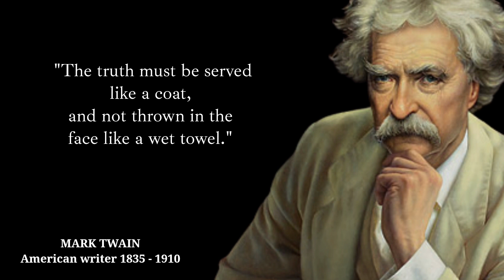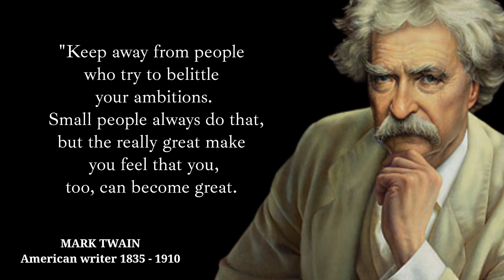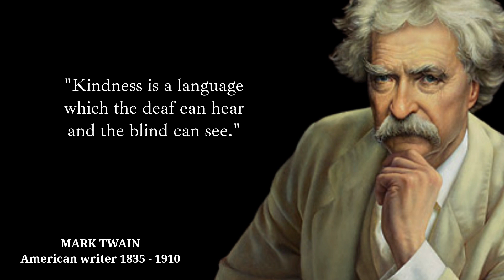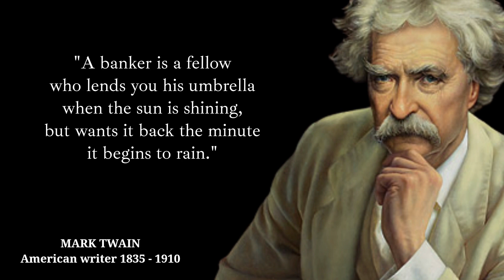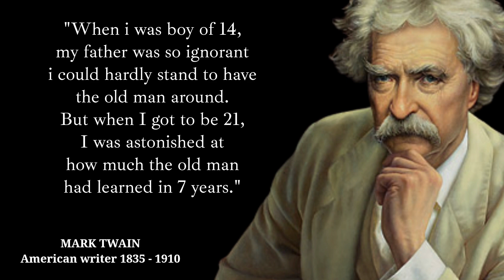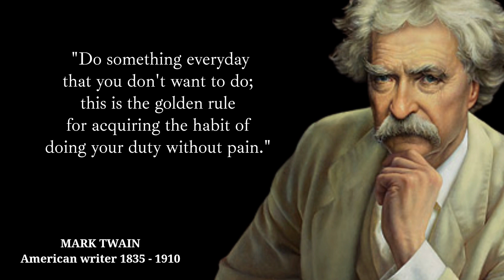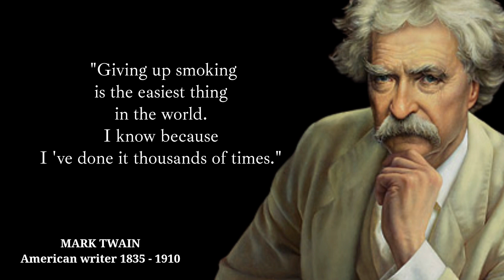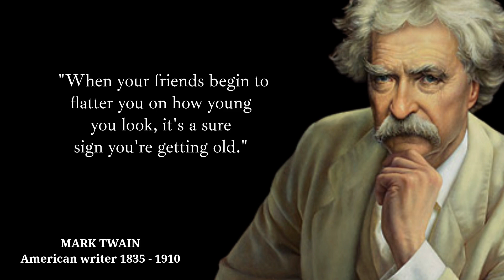Quotes_from_MARK_TWAIN_That_are_Worth_Listening_To! | Life-Changing_Quotes...........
Samuel Langhorne Clemens (November 30, 1835 – April 21, 1910),known by his pen name Mark Twain, was an American writer, humorist, entrepreneur, publisher, and lecturer. He was praised as the "greatest humorist the United States has produced", and William Faulkner called him "the father of American literature". His novels include The Adventures of Tom Sawyer (1876) and its sequel, Adventures of Huckleberry Finn (1884), the latter of which has often been called the "Great American Novel". Twain also wrote A Connecticut Yankee in King Arthur's Court (1889) and Pudd'nhead Wilson (1894), and co-wrote The Gilded Age: A Tale of Today (1873) with Charles Dudley Warner.

Twain was raised in Hannibal, Missouri, which later provided the setting for Tom Sawyer and Huckleberry Finn. He served an apprenticeship with a printer and then worked as a typesetter, contributing articles to the newspaper of his older brother Orion Clemens. He later became a riverboat pilot on the Mississippi River before heading west to join Orion in Nevada. He referred humorously to his lack of success at mining, turning to journalism for the Virginia City Territorial Enterprise. His humorous story "The Celebrated Jumping Frog of Calaveras County" was published in 1865, based on a story that he heard at Angels Hotel in Angels Camp, California, where he had spent some time as a miner. The short story brought international attention and was even translated into French. His wit and satire, in prose and in speech, earned praise from critics and peers, and he was a friend to presidents, artists, industrialists, and European royalty. Initially an ardent American imperialist who spoke out strongly in favor of American interests in the Hawaiian Islands, he later became vice-president of the American Anti-Imperialist League from 1901 until his death in 1910, coming out strongly against the Philippine-American War.

Twain earned a great deal of money from his writings and lectures but invested in ventures that lost most of it—such as the Paige Compositor, a mechanical typesetter that failed because of its complexity and imprecision. He filed for bankruptcy in the wake of these financial setbacks, but in time overcame his financial troubles with the help of Standard Oil executive Henry Huttleston Rogers. He eventually paid all his creditors in full, even though his bankruptcy relieved him of having to do so.

Twain was born shortly after an appearance of Halley's Comet, and he predicted that he would "go out with it" as well, dying the day after the comet made its closest approach to Earth.